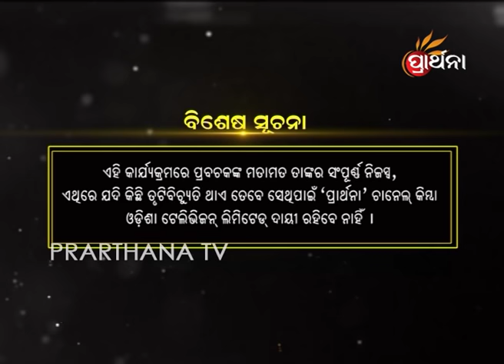Sadhu Bani Ep 99 15 Sept 2017 | Pandit Jitu Das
Sadhu Bani: This unique and popular show is presented by Pandit Jitu Das. This show presents the words of old Vedas and saints bringing them into today's modern world. It is an innovative way of comparing how our old vedas would work in a more modern and today's scenario. It focuses on figuring out if the old vedas can work in the modern world scenario or has the entire world view changed from the way the vedas had implied.